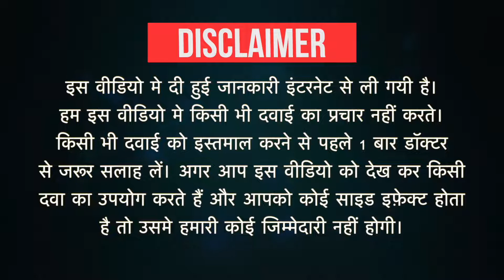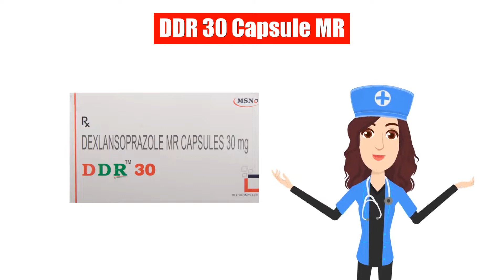DDR 30 Capsule MR Uses in Hindi | Side Effects | Dose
DDR 30 Capsule MR Uses in Hindi | Side Effects | Dosage